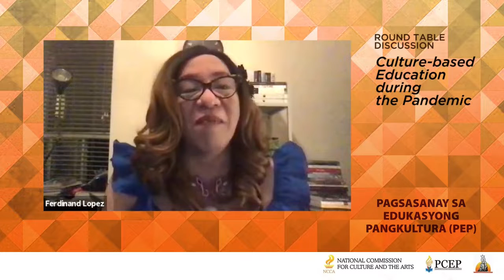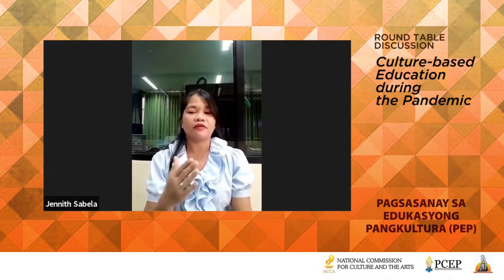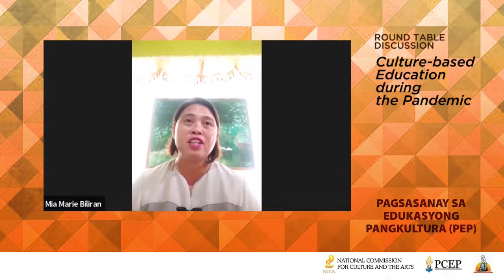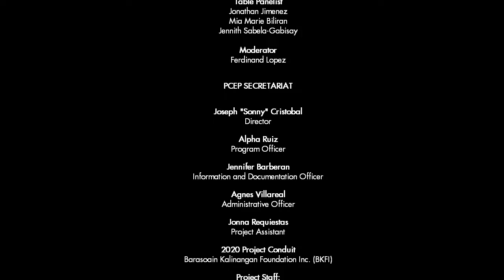Visayas Round Table Discussion: Culture-based Education during the pandemic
Round Table Panelist:
1. Jonathan Jimenez
2. Mia Marie Biliran
3. Jennith Sabela-Gabisay

Moderator: Ferdinand Lopez